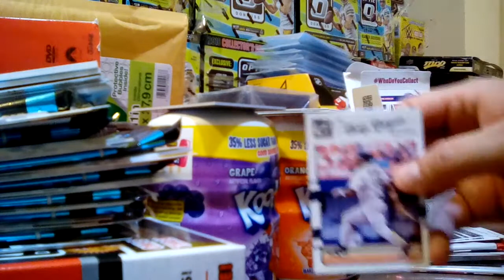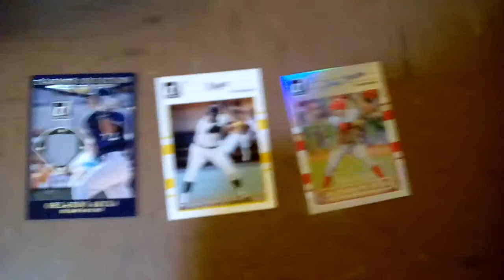2017 Donruss Baseball Blaster 3: Not As Good As The First Two..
Decent relic at least..